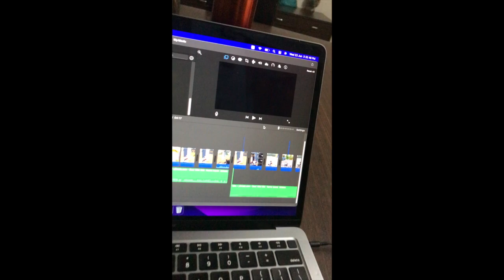LIVIK BGMI/PUBG WTF FUNNY MOMENTS WITH RANDOMS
MEMES AND SHIT

Device played on: IPHONE 7 (2016)